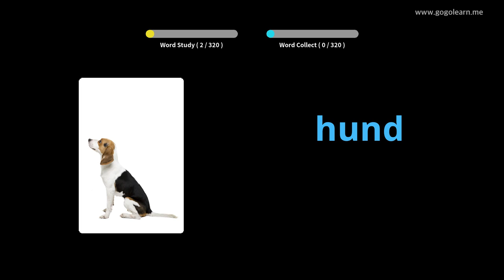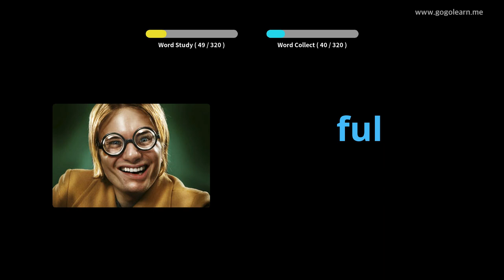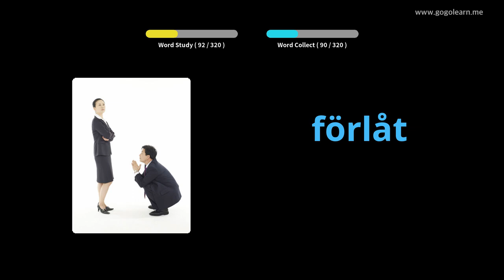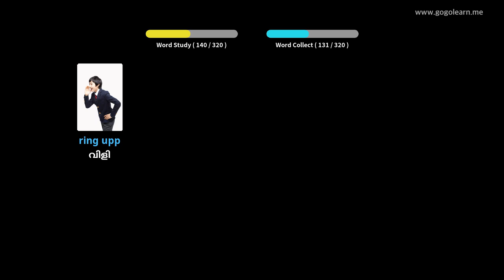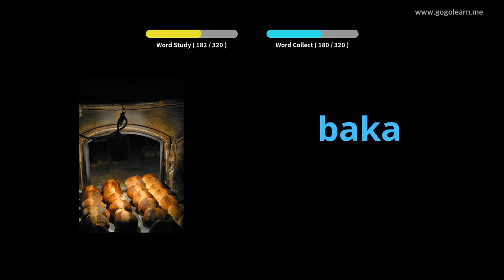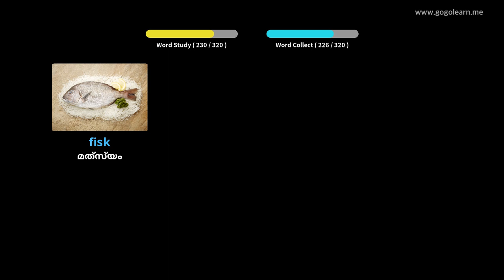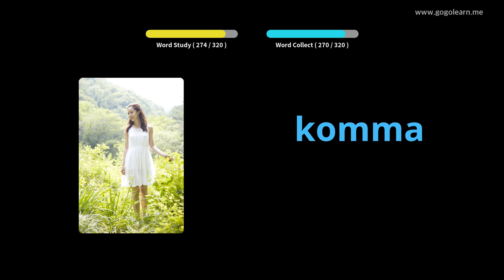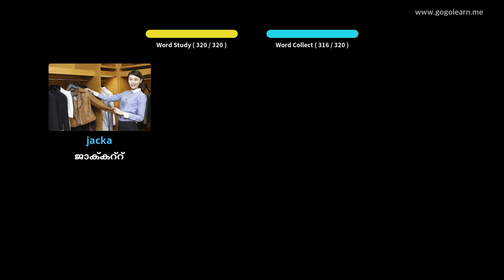ഡ്രൈവിംഗ് സമയത്ത് സ്വീഡിഷ് പദാവലി ശ്രവിക്കുന്നു | Golearn